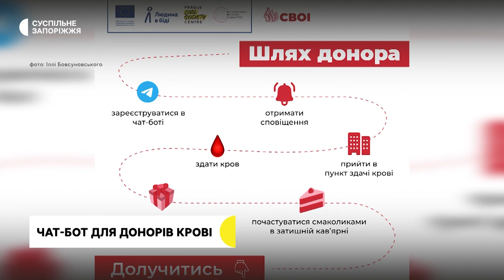У Запоріжжі запрацював чат-бот «Свій донор»: хто та як може долучитися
У Запоріжжі запрацював чат-бот «Свій донор» — програма, яка автоматично збиратиме дані донорів та тих, хто потребує донорської крові, а потім формуватиме відповідну базу. До того ж це дозволяє уникнути черг: учасники приходитимуть на заздалегідь запланований день і час.